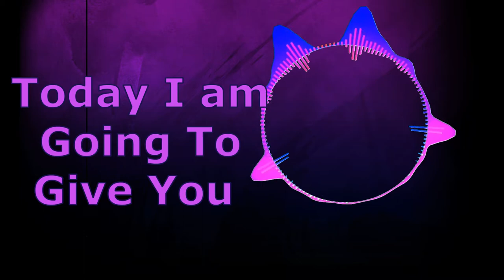Arrow Gaming Background Music (No Copyright)||Gaming Koustab YT